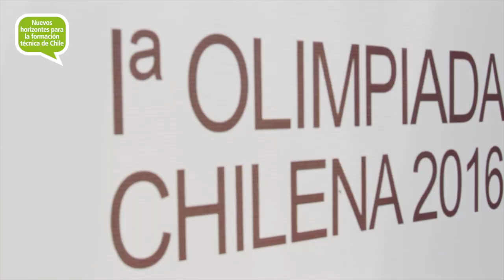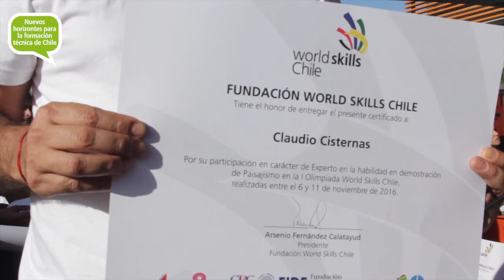IDMA - World Skills 2016